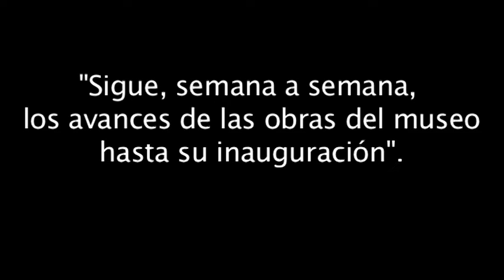MUSEO ARQUEOLÓGICO DE MADRID PARA LA AGENCIA DE PUBLICIDAD DDB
Clip de vídeo de catálogo para el MAN (Museo Arqueológico de Madrid)